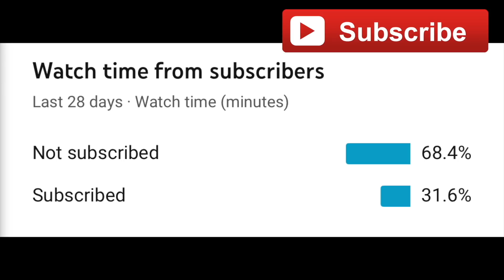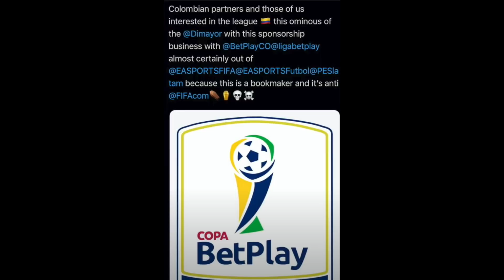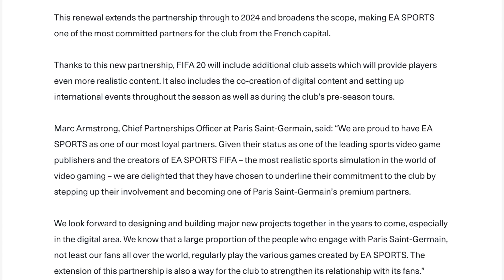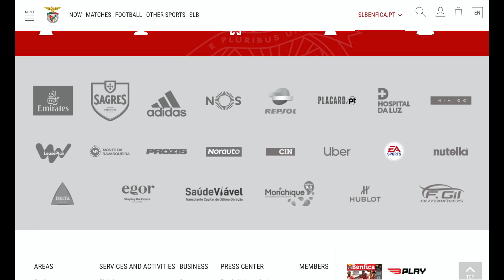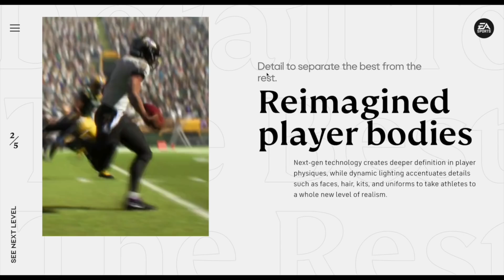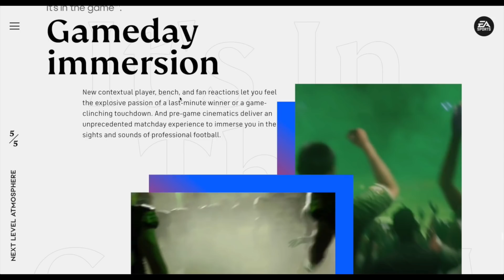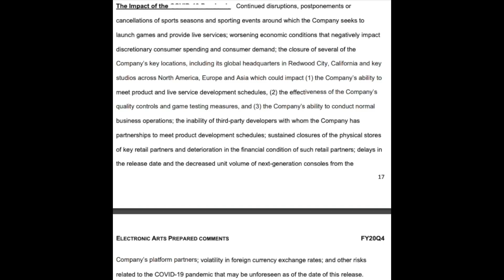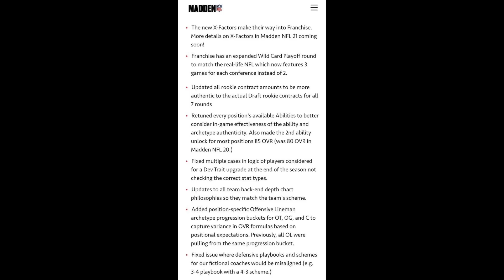6 THINGS YOU SHOULD KNOW ABOUT FIFA 21 - New Next Gen Features, New Faces & More #2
This mini series will package together all the latest FIFA 21 News that we already know. Today i talk about FIFA 21 and its next gen features,  new faces coming to the game, licensing and more!